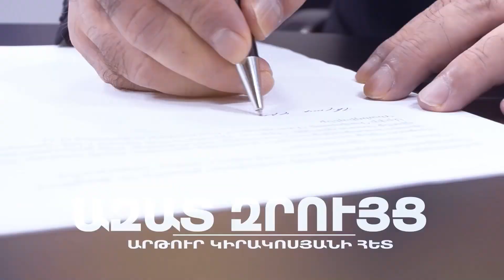Մենք անկախանում ենք ի ողբերգություն հոգեբանորեն հիվանդ շերտի․ Լեւոն Շիրինյան